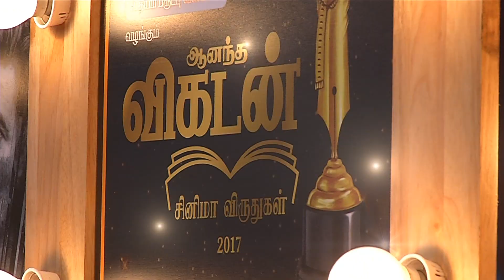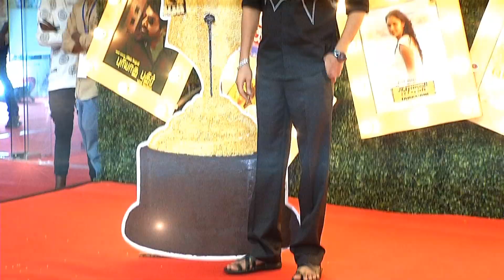Ananda Vikatan Cinema Awards 2017: Curtain Raiser Part 3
Kamal, Vijay and many other stars feature in this curtain raiser to Ananda Vikatan Cinema Awards 2017, held at Chennai Trade Center on 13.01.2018 !